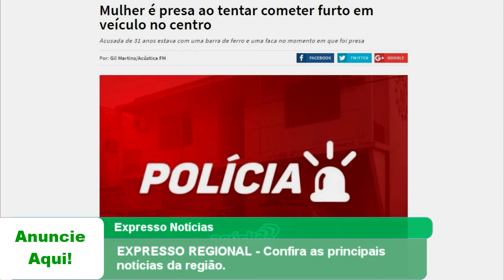EXPRESSO REGIONAL - Confira as principais notícias da região